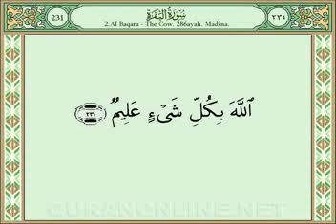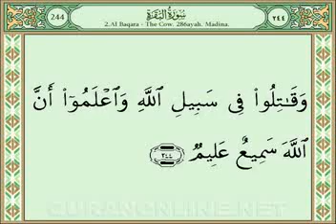Al Baqara Quran Aya 229 to 245